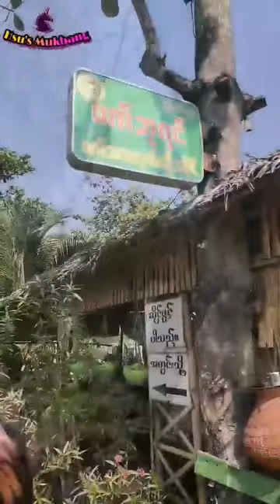🐷2nd time Eating Pork-sticks after 1 Year😎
🐷ဝက်သားဒုတ်ထိုးမှာဘုရင်ဖြစ်သော ဝက်ဘုရင်👑
ဘာလိုလိုနဲ့ ဝက်ဘုရင်မှာစားခဲ့တဲ့ ဆုVlog လေးက ၁နှစ်တောင်ရှိသွားပြီ အဲ့တော့ ဒီနှစ်လည်း ဆုရဲ့ Followers လေးတွေ သတိရအောင် Vlog အသစ်လေးရိုက်ပေးလိုက်ပါတယ် 😎
ဒီvlog ကိုလည်း သဘောကျကြဖို့မျှော်လင့်ပါတယ် 🤎🤎
အားလုံးဆုနဲ့တူတူကြည့်ကြရအောင်နော်